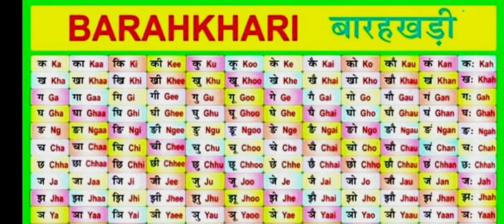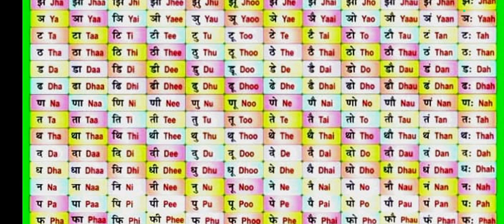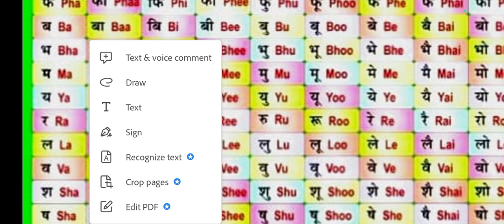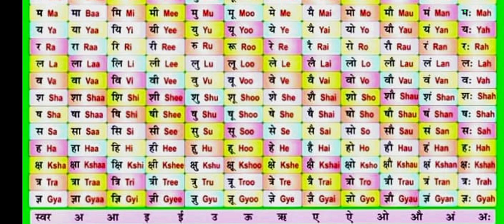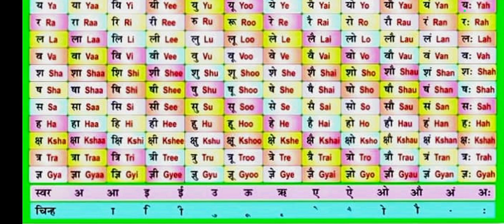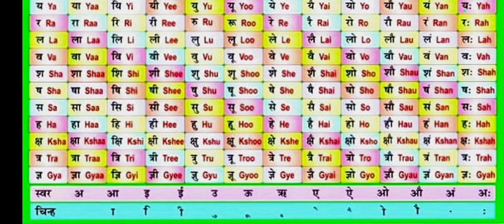Let's Learn Barakhadi in English| बाराखडी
"Welcome to our magical English Reading Adventure! Join us on a journey filled with captivating stories, interactive learning, and delightful characters. Spark your child's love for reading as we explore the wonders of language through engaging tales and educational activities.

बाराखडी
Barakhadi in English
English Mai Barakhadi
English madhe Barakhadi
English me Barakhadi kaise padhe